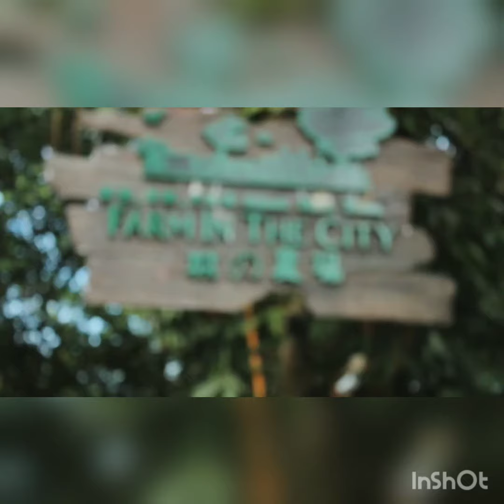Hidden Jewels of Malaysia # Moving Towards Sustainable Tourism # U2 travels